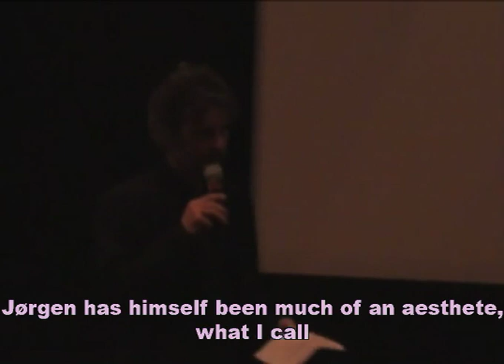Truls Lie introduces "The Seduced Human" in Oslo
Introduction for the documentary "The Seduced Human" by Truls Lie. The documentary is a film with and about Danish poet and filmmaker Jørgen Leth.
The introduction was made in Oslo, Norway in November, 2011 when the film had its Norwegian Premiere. You can read more about the film right